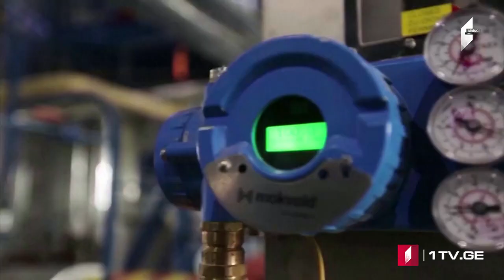Azərbaycan dilində MOAMBE xəbərlər buraxılışı – 21 Dekabr 15:00